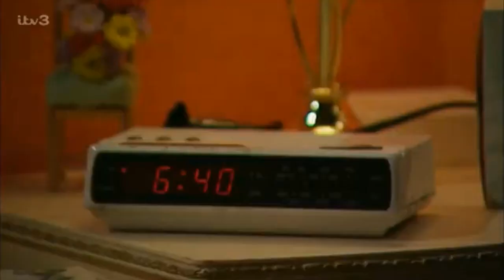Coronation Street: Les Battersby Scenes - Episode 656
Les talks wistfully about Cilla. He later goes round again and they have sex. He has to rush home however as it's nearly seven. He leaves one trainer behind. He wistfully remembers it at home. 22nd October 2003.